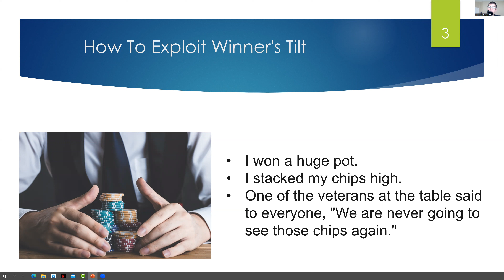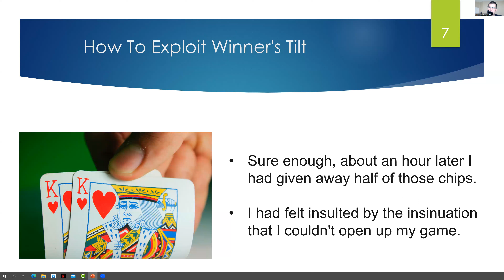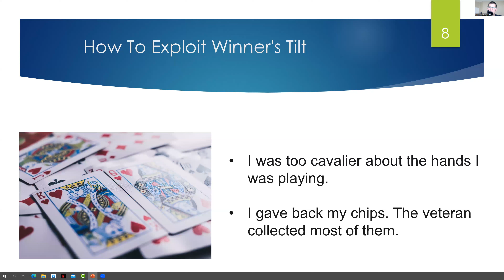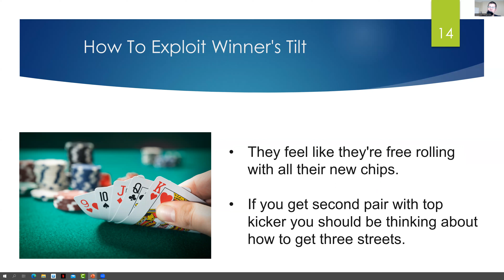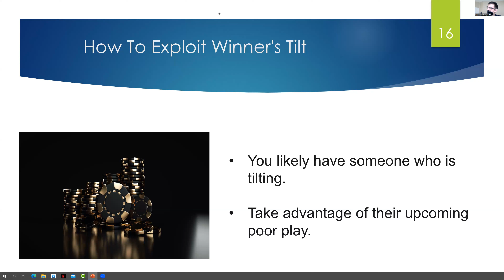Low Stakes Poker Strategy: How To Exploit Winner's Tilt!